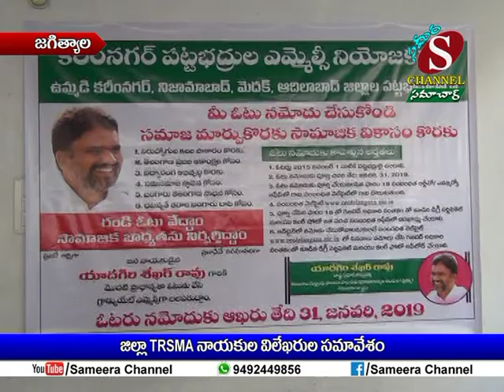Sameera Channel News - Jagtial | 08.01.2019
జిల్లా TRSMA నాయకుల విలేకరుల సమావేశం